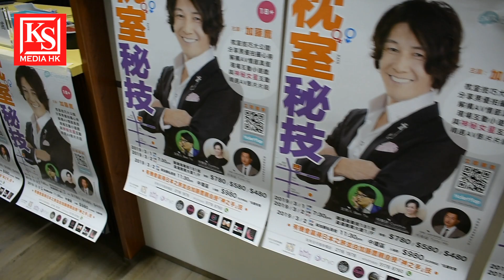香港寫真女優黃榕與日本AV男優加藤鷹的一晚 嘉賓: 三級片男主角何華超先生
是晚以"枕室秘技"為主題, 講者有主角"日本殿堂級男優"加藤鷹先生, "性治療師"何慕詩小姐, 及曾參與多部三級片的男主角何華超先生, 以及特別嘉賓"寫真女皇"黃榕小姐.

三級片男主角何華超先生, 也跟多位日本女星合作, 他就講及了拍三級時的樂與趣, 以及有否因過份投入而產生生理反應呢? 種種問題"超哥"都會為我們解答的.

是晚以趣味性訊息, 帶出AV片的種種正確觀念.

前線記者攝影: Chris Chan (WS)63397928